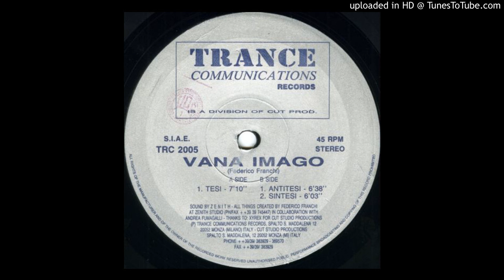Vana Imago - Sintesi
Track: Vana Imago - Sintesi
Label: Trance Communications Records
Written by: Federico Franchi (aka Zenith)
Style: Trance
Released: 1995